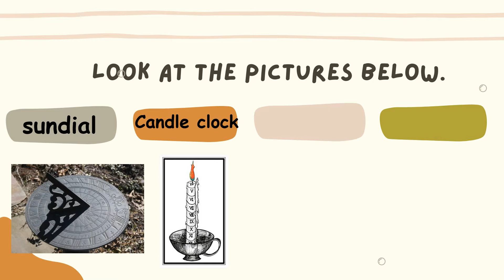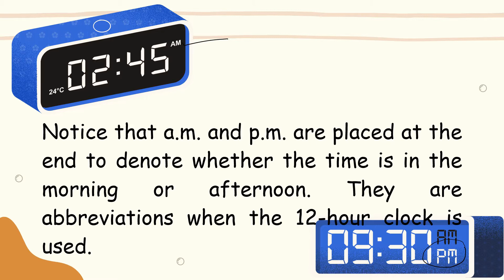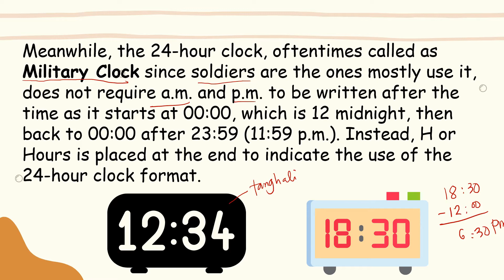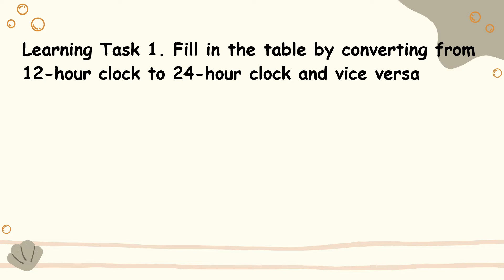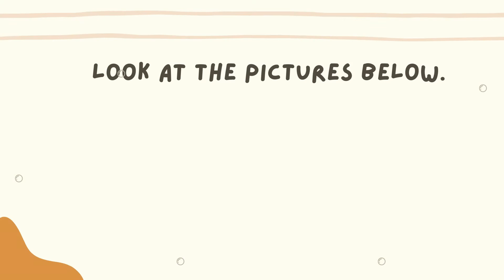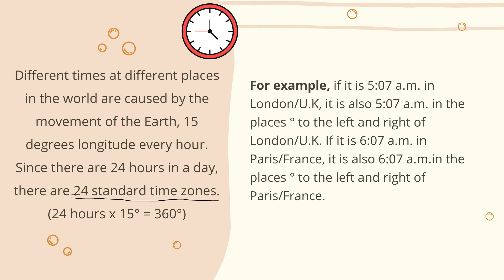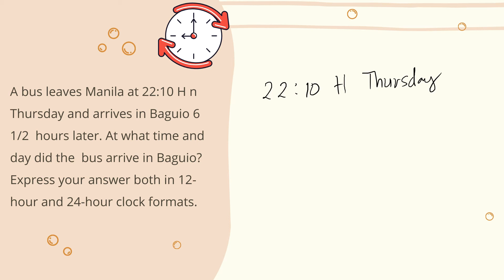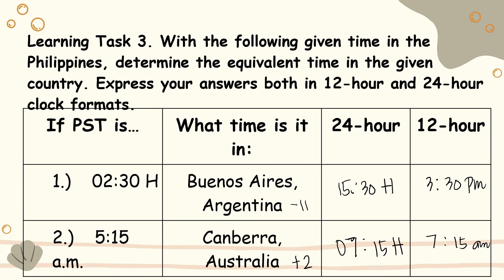Time Measurement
3rd Quarter Week 7 Math 5

Lesson for the third quarter in Mathematics 5